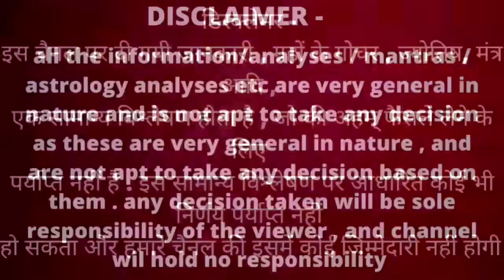मिथुन राशि अक्टूबर 2024 राशिफल | Mithun Rashi October 2024 | GEMINI HOROSCOPE by AstroGuru Nikhil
Time stamps –
00:00 – intro
00:03 -  Mithun Rashi October 2024 Rashifal
 01:31 – general predictions / Yog
17:40 - career rashifal
23:20 – business rashifal
28:45 – Investment / finance / expenses rashifal
30:53 - love rashifal
34:39 - married life rashifal
37:20 - student rashifal
39:10 - health rashifal
40:11 – upay
career rashifal
 business rashifal
 money/ wealth rashifal
 love rashifal
 study rashifal
 medical  astrology
 health rashifal